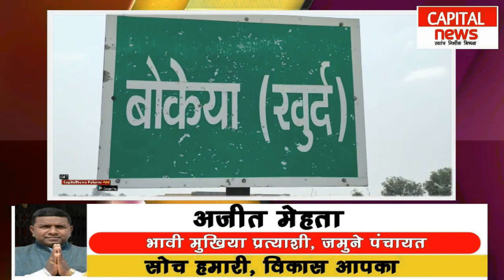बोकिया बालू जब्ती मामला अभी भी है गर्म... एसपी ने मांगी है रिपोर्ट